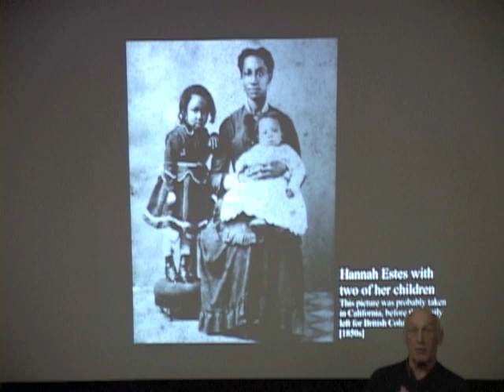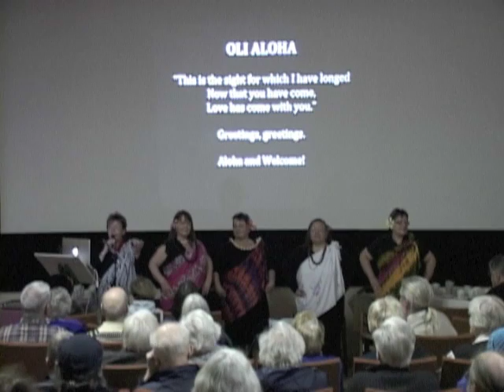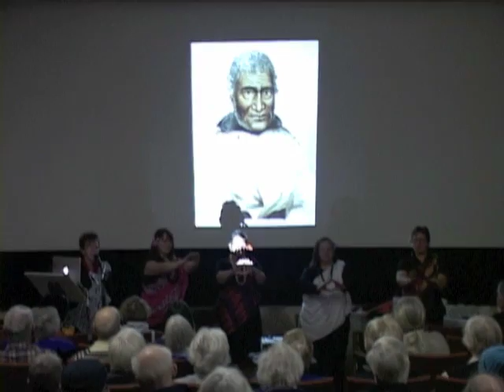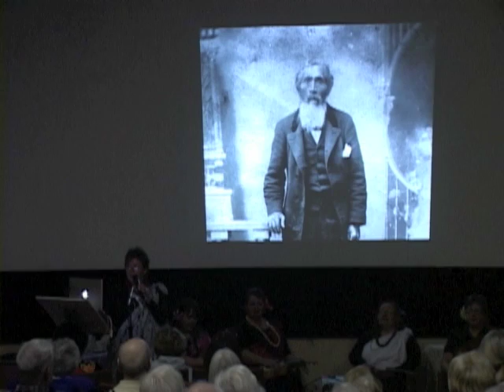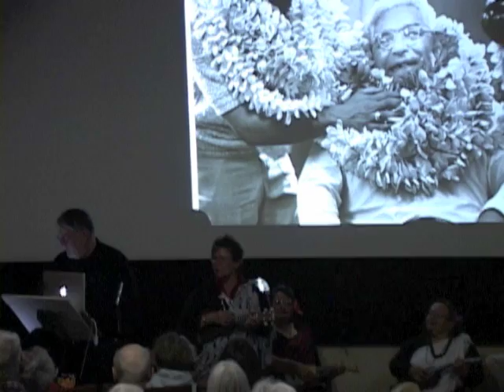Hawaiian History ~ Salt Spring Island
If you do so, it will increase the chances of others discovering this video. Thanks for supporting independent music and movie creators